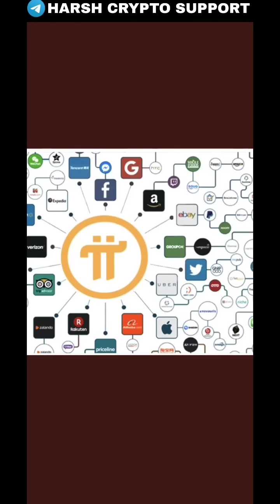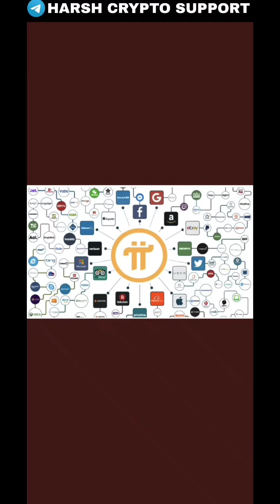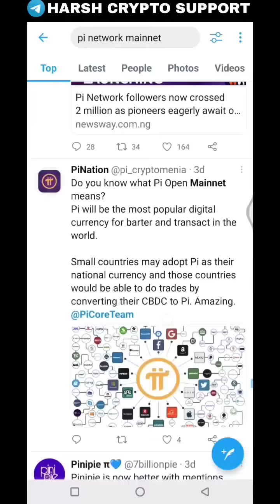Pi Mainnet Update 26Nov | Pi cryptocurrency launch 🔥| Pi Exchange | Pi Business | Pi network Bitcoin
Pi Coin New Moment In India

Pi network exchanges listing update

Coinbase Binance WazirX

Pi Hackathon